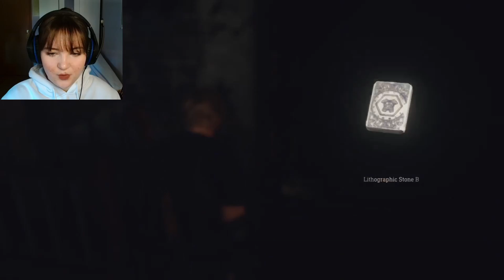SCARIEST PART OF THE GAME | Resident Evil 4 Remake - Part 5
Hi everyone!
I’ve been real sick for the past few days so I’m not in the most energetic mood which I apologize for… But we’re back with more Resident Evil!
Today was pretty scary not gonna lie…

Ps.- I do upgrade weapons, buy and sell stuff at the merchant. I just cut out a lot of that stuff for time purposes..